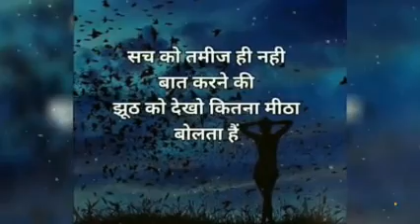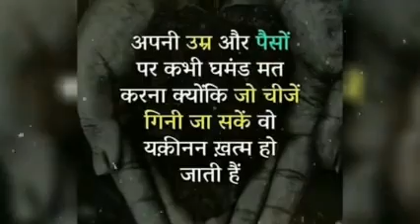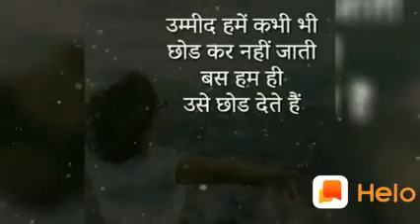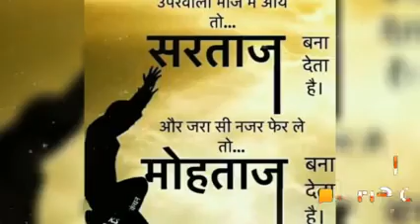Universal Truth & Present life